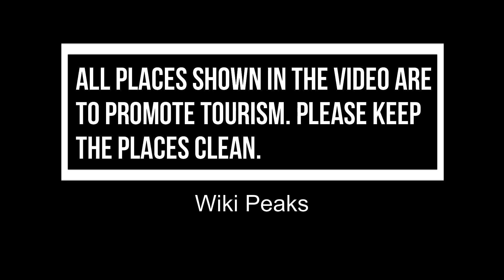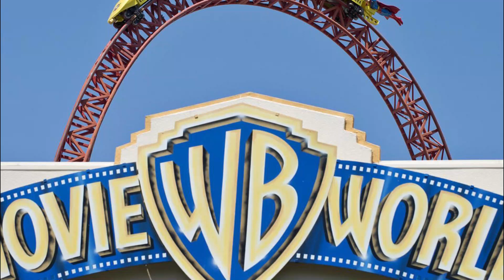Top 10 Best Winter Places to Visit in Gold Coast | Australia - English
The Gold Coast is a metropolitan region south of Brisbane on Australia’s east coast. It's famed for its long sandy beaches, surfing spots and elaborate system of inland canals and waterways. It’s also home to theme parks such as Dreamworld, Sea World and Wet’n’Wild. Inland, hiking trails crisscross Lamington National Park’s mountain ridges and valleys, home to rare birds and rainforest. There is no shortage of beautiful winter places in Australia to visit during winter which are also among the top 10 winter destinations in Gold Coast.  As winter is around the corner, here’s our top pick of places to visit in Australia this season. Today we will show you the top 10 winter destinations in Gold Coast.

There are many beautiful winter places in Gold Coast. Australia has some of the best winter places in Gold Coast. We collected data on the top 10 winter places to visit in Gold Coast. There are many famous winter places in Gold Coast and some of them are beautiful winter places in Gold Coast. People from all over Australia love these Gold Coast beautiful winter places which are also Gold Coast famous winter places. In this video, we will show you the beautiful winter places to visit in Gold Coast.